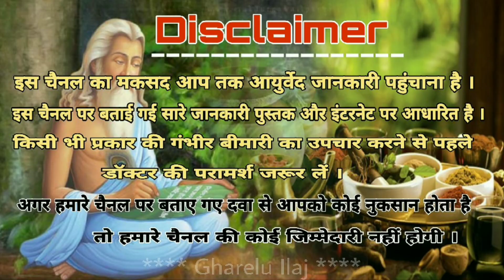2 दिन पैरो पर रगड़लो चश्मा कितने भी नंबर का हो छूट जायेगा//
हेलो फ्रेंड इस वीडियो में मैंने आंखों की रोशनी बढ़ाने का घरेलू तरीके बताया हूं, आंखों की रोशनी बढ़ाने का तरीका, aankhon Ki Roshni kaise badhaye, aankhon Ki Roshni badhane ke upay, chasma chhudane ke upay, ghee se aankhon Ki Roshni badhane ka tarika, gajar khane se aankhon Ki Roshni badhaye.improve eyesight, aankho ki roshni badhane ke upay, how to improve eyesight, how to improve eyesight fast, how to improve eyesight and remove spectacles, remove spectacles permanently, improve vision naturally, aankho ka chasma hatane ke upay, ankho se chasma hatane ke upay, aankho ki roshni kaise badhaye, ankho ki kamjori dur karne ke upay, आँखों की कमजोरी कैसे दूर करे
फ्रेंड अगर आप भी अपनी आंखों की रोशनी बढ़ाना चाहते हैं चश्मे का नंबर घटाना चाहते हैं तो यह उपाय एक बार जरूर कर लेना बहुत ही असरदार उपाय हैं ?